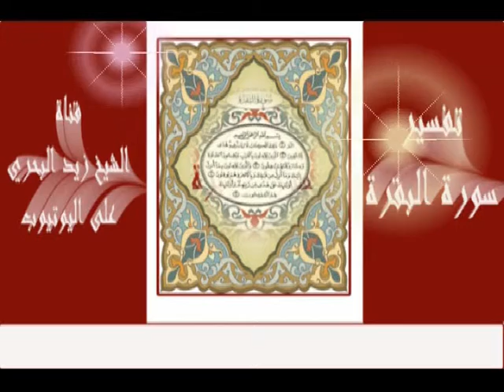الشيخ زيد البحري لماذا يقترن الإيمان بالله مع الإيمان باليوم الآخر كما في( آمنا بالله وباليوم الآخر)